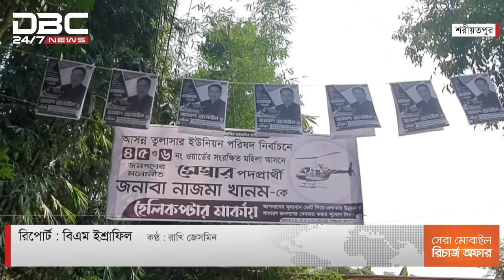প্রতিদ্বন্দ্বী প্রার্থীদের মনোনয়ন প্রত্যাহার: নির্বাচিত চিতলিয়ার প্রার্থীরা